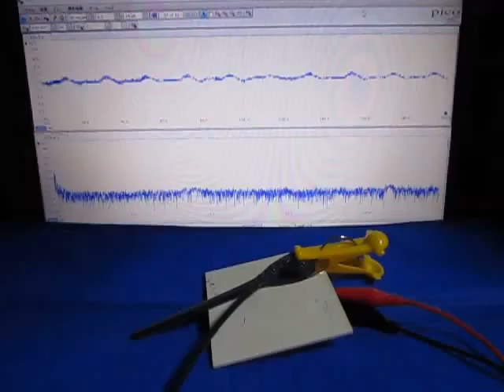超音波‹応用›実験 Supersonic wave experiment ultrasonic-labo